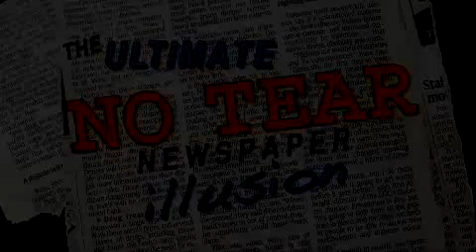Ultimate No Tear DVD